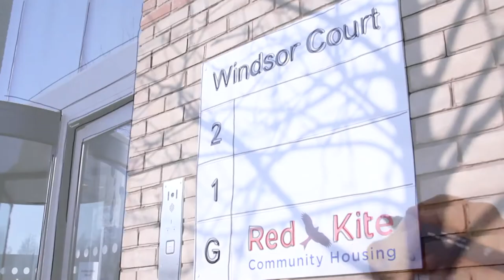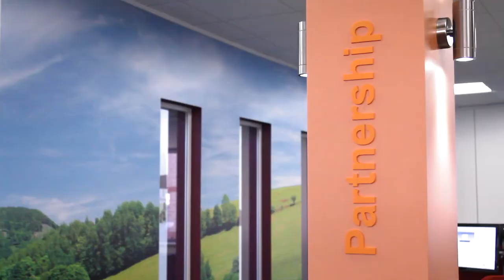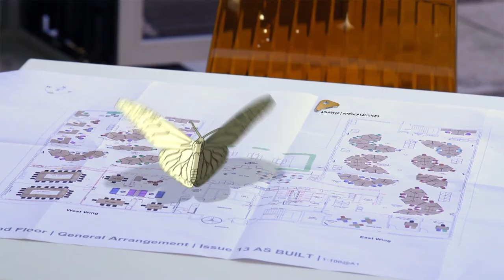Office design & build project case study : Red Kite Community Housing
Clever design, technical expertise, quality craftsmanship and project management to create your perfect new office space.Tips & Advice on planning your next office design & build project